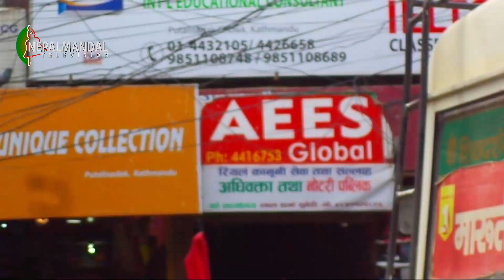Hasana | Thimi Vaila Dyo Pyakha | Part B | 2075 5 25